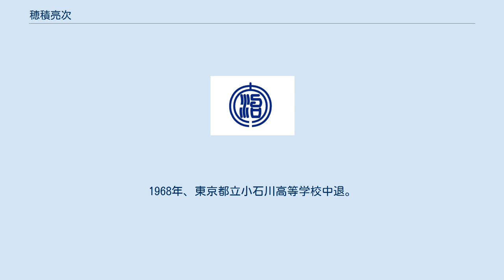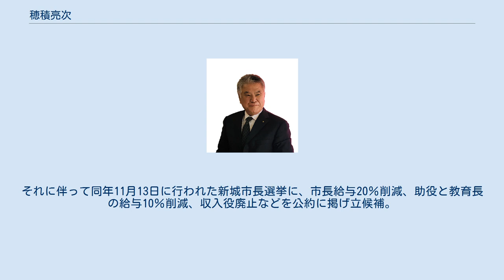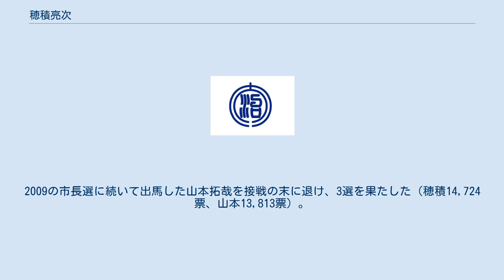穂積亮次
穂積 亮次（ほづみ りょうじ、1952年9月21日 - ）は、日本の政治家。
新城市長（4期）。
元鳳来町長（1期）。
 祖父は帝国議会議員を1期務めた鈴木麟三。
父親は旧愛知5区から選出された日本社会党所属の衆議院議員・穂積七郎。
 東京都区部に生まれる。
東京で少年時代を過ごす。
1968年、東京都立小石川高等学校中退。
1969年、佐藤首相訪米阻止闘争に参加し、武器に使うはずの鉄パイプの受け取りに失敗して近くの墓地から抜き取った板塔婆で機動隊に挑み、兄とともに逮捕される。
 マルクス主義青年同盟（現：「がんばろう、日本!」国民協議会）の運動に参加した。
 1975年の岡山大学北津寮襲撃事件では、寮生をひき殺したマイクロバスの上で「行け。突っ込め」と指揮を執っていた。
穂積は傷害致死容疑で岡山県警察から指名手配を受け、幼い息子を両親に預けて地下に潜ったが、6年後にセクトが家宅捜索を受けた際に発見されて逮捕される。
最高裁判所まで争ったのち、1990年に実刑判決が確定し服役。
2年後に甲府刑務所を出所した。
 出所後まもなく母が死去し、愛知県の東三河の鳳来町に戻り父の介護をする。
1995年に父が死去した後、相続した山林で林業経営を行う。
1997年に有限会社穂積林業を設立、代表取締役に就任する。
 2002年、翌年の愛知県議会議員選挙に北設楽郡及び南設楽郡選挙区（定数1）から立候補する意向を表明。
 2003年2月18日、中傷ビラが選挙区内にばらかまれているとし、旧南設楽郡選挙区の自民党現職の佐宗靖ひろの後援会支部役員3人を相手どり、名古屋地裁豊橋支部に配布中止・禁止を求める仮処分申請をした。
同年3月7日に両者は和解したが、4月の県議選で佐宗に敗れ落選。
 2004年11月、鳳来町長選挙に立候補し、元町議会議長の前沢光晴を破り初当選。
同年12月、高校の同級生の石渡孝子（現在、集英社役員）と結婚。
 2005年10月1日、鳳来町は作手村と新城市（旧）と合併し、新城市（新）が誕生する。
それに伴って同年11月13日に行われた新城市長選挙に、市長給与20％削減、助役と教育長の給与10％削減、収入役廃止などを公約に掲げ立候補。
対立候補は元新城市助役の小林常男と元新城市議の関口真史。
小林は前市長の山本芳央を後援会長に迎え、自民党の佐宗靖ひろ県議（北設楽郡及び南設楽郡選挙区）、同党の加藤実県議（新城市選挙区）の支援を受けており本命馬とみられていたが、穂積が2候補を破り初当選を果たした（穂積16,904票、小林12,838票、関口4,336票）。
 2009年11月1日の新城市長選挙に、民主党と自由民主党の推薦を得て無所属で出馬。
元市長の山本芳央の長男の山本拓哉、元新城市議の白井倫啓らを破り、再選。
 2013年11月10日の新城市長選挙に、自民党と民主党と生活の党の推薦を得て無所属で出馬。
2009の市長選に続いて出馬した山本拓哉を接戦の末に退け、3選を果たした（穂積14,724票、山本13,813票）。
 2017年10月30日の新城市長選挙に、無所属で出馬し、4選（穂積13,461票、山本拓哉8,248票、白井倫啓5,648票）。